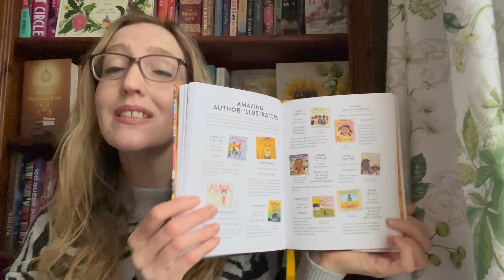Reading Goals & Intentions | 2023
This video is chatting about my reading plans for 2023.

Channels mentioned;
@katiejlumsden Mega Dickens along announcement;

Instagrams mentioned;